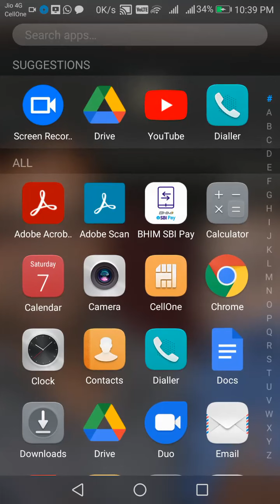Bcompt3ABSTp2L63importance and limitations of auditingby Msingh